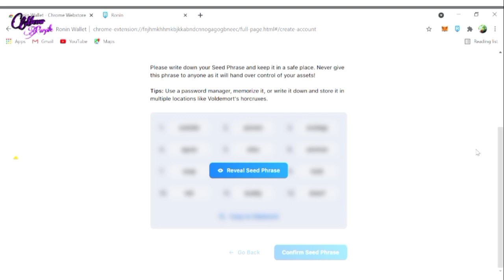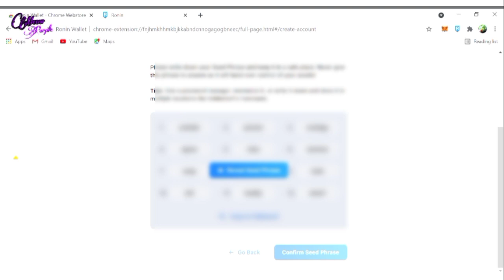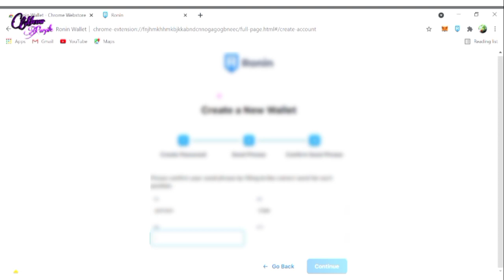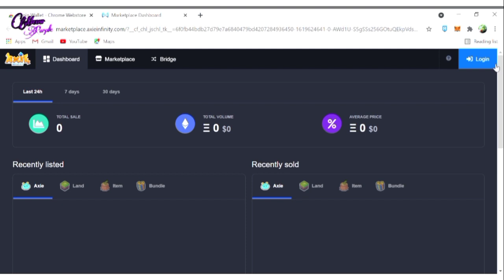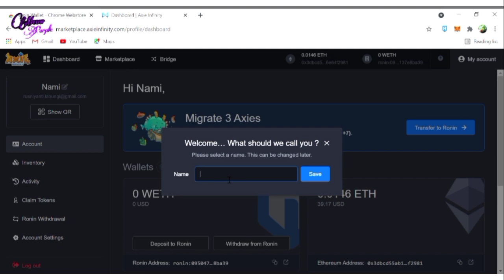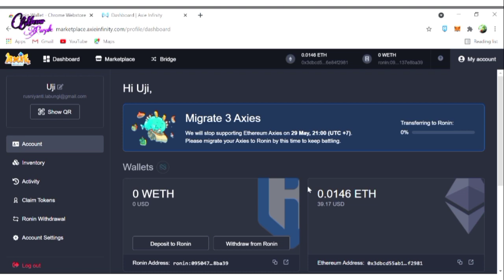Tutorial Transfer Axie ke Ronin wallet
Ronin phrase 2 sudh rilis waktunya migrasi axie ke ronin wallet